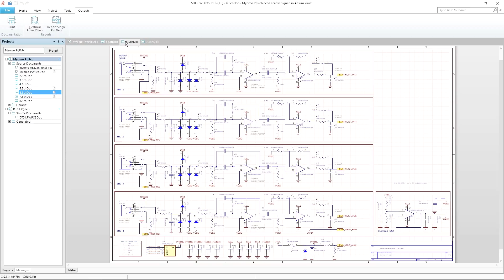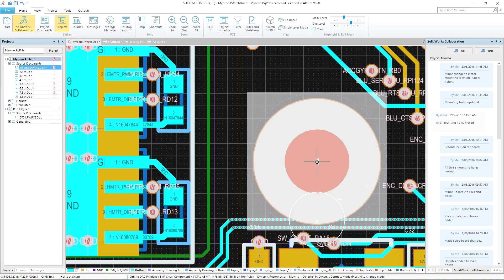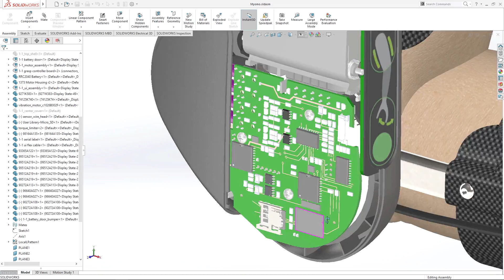SW 2017 Launch PCB